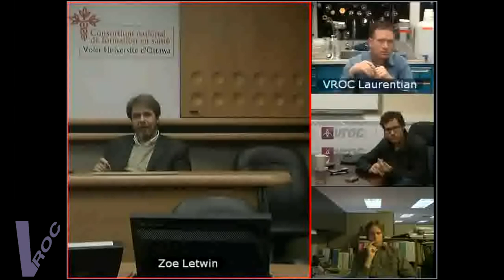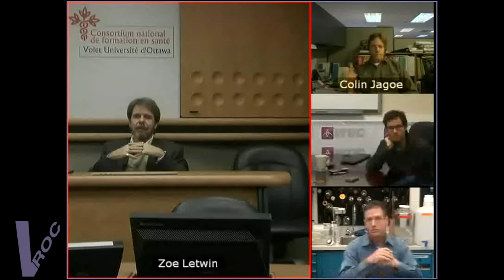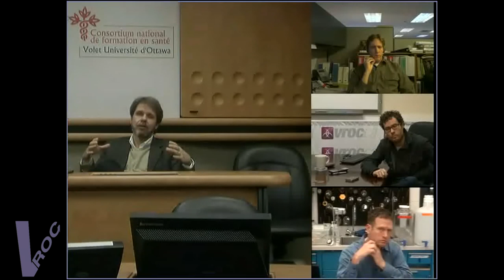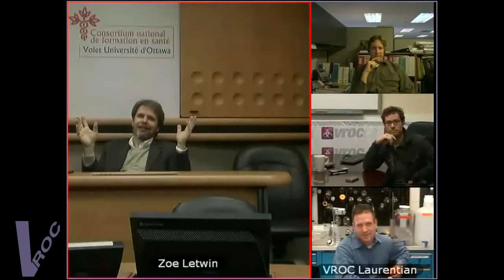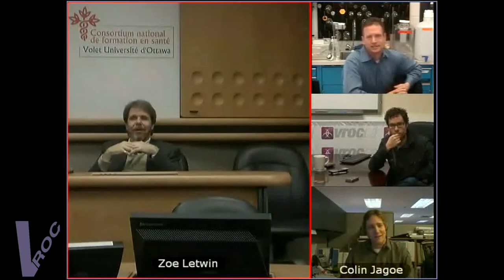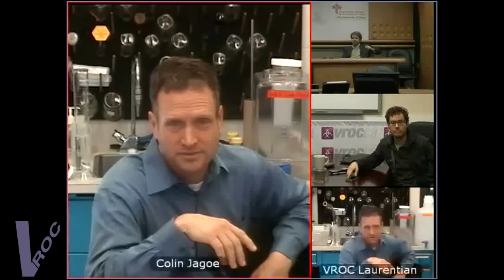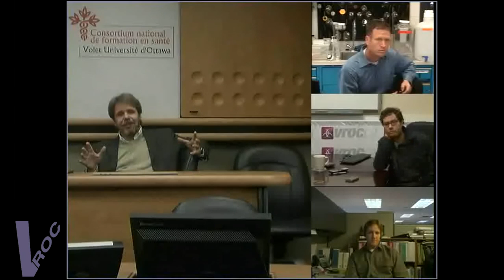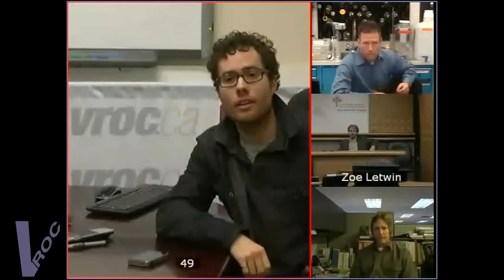T-WiSE Episode 85: The Molecular Biology of Aging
Dr. Doug Gray discusses his research about the effects of protein degradation and the molecular biology of aging.

Host:Mike McMillan
Panelists: Colin Jagoe, Thomas Merritt
Guest: Dr. Doug Gray, Ottawa Hospital Research Institute